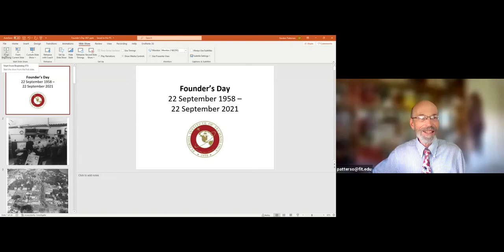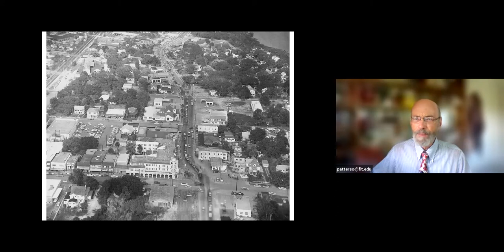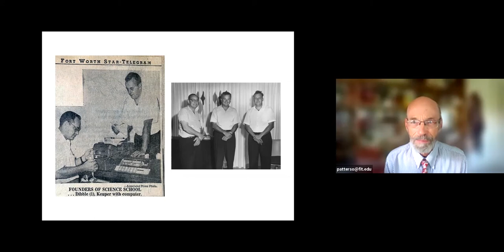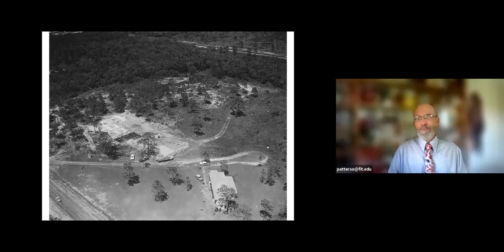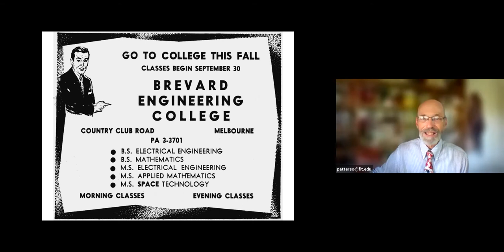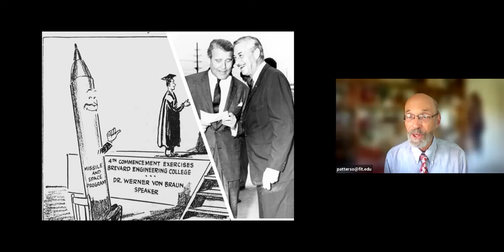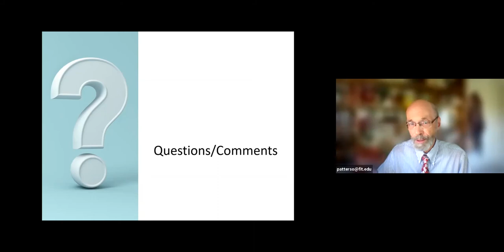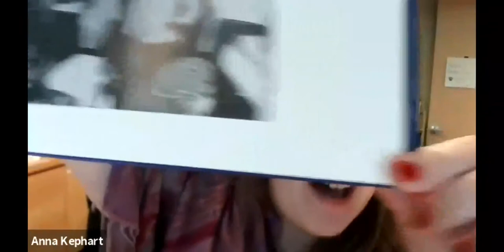A Look Back At The Origin Of Florida Tech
In celebration of Florida Tech’s 63rd birthday, Dr. Gordon Patterson, the university’s resident historian, shares stories of Florida Tech’s founding and rich history.

Florida Tech was founded in 1958 as Brevard Engineering College, a night school for the early “missilemen” of the U.S. space program. Today, Florida Tech is a comprehensive national research university recognized worldwide for excellence in preparing students for careers of the future.